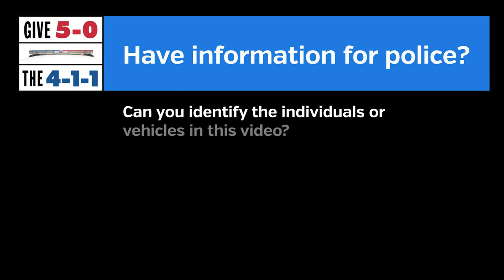Man throws cash register over the counter at Chipotle in DC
Police are investigating after a person was caught on camera throwing a cash register at a D.C. Chipotle Sunday afternoon.